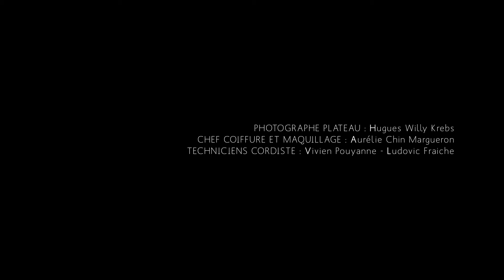- Petite Flamme - Grenouilles Productions & Tango Nomade Productions - LaharaStudio - Euratlantique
« Petite Flamme » Spectacle Cirque
Hommage à ce qui nous anime, nous fait vivre, notre petite flamme. A chacun la sienne. Histoire de vie, joie, drame et pleur. Elle n’est pas loin, juste de l’autre coté du chemin.
Spectacle pluridisciplinaire mêlant Cirque, danse verticale, danse contemporaine, Tango Argentin, Pyrotechnie,  Musique live.
Pièce pour 10 danseurs, acrobates.